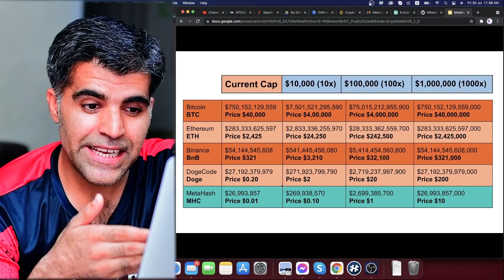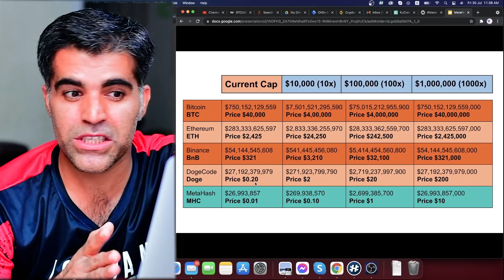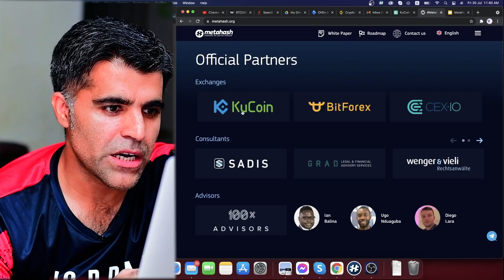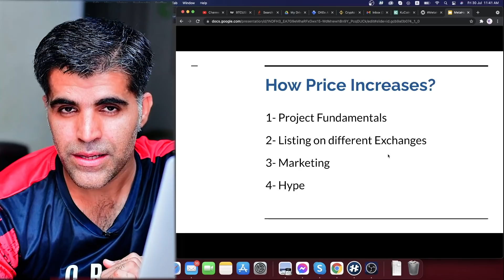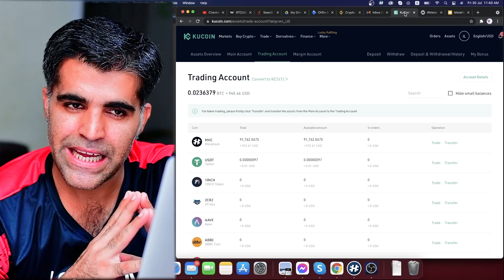Why am I investing $1000 in MetaHash MHC Coin Would it go to 100x High or 1000x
To Start delegation forging/mining
Search for "mhc asia"